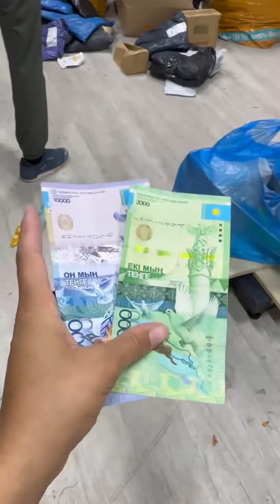28 сентября 2023 г.